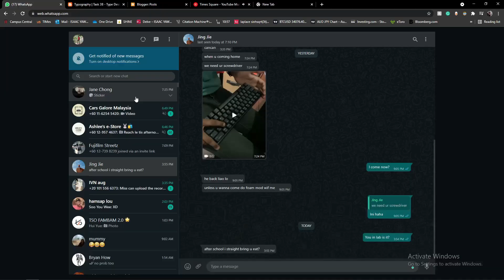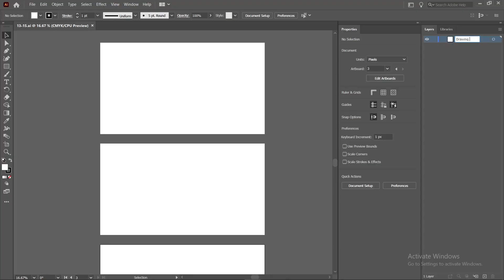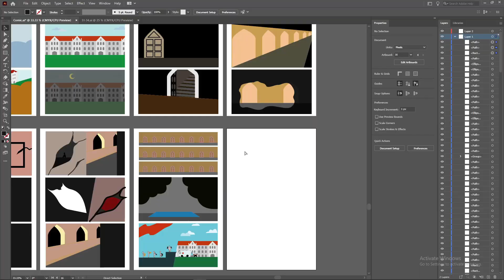IVN Task 3 Progress #1